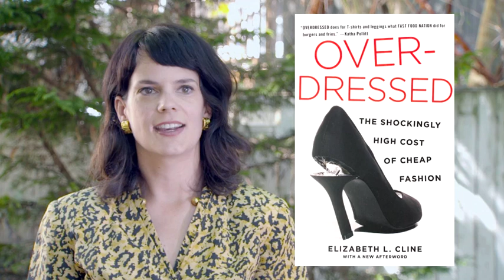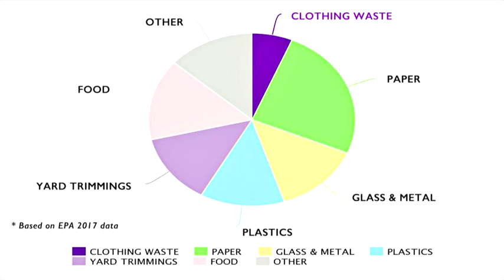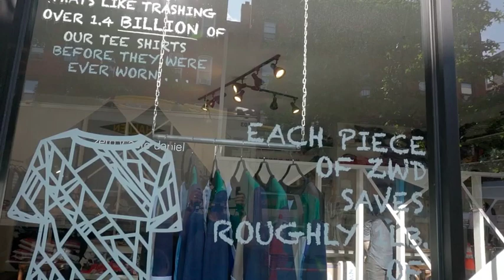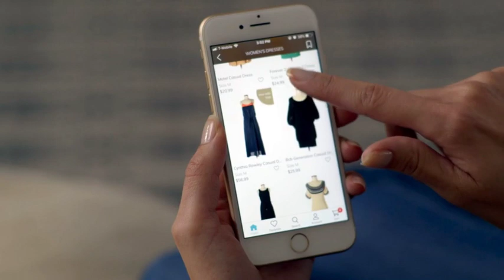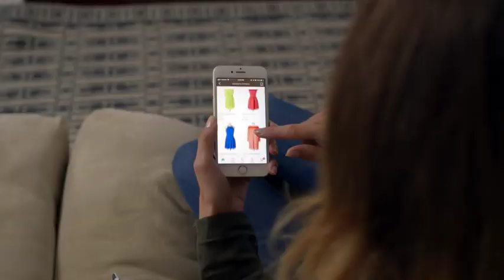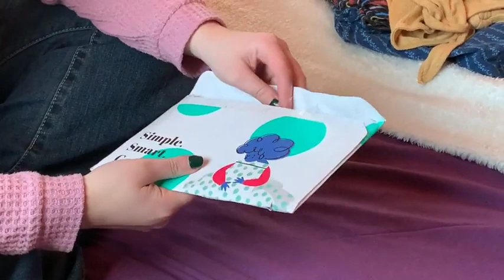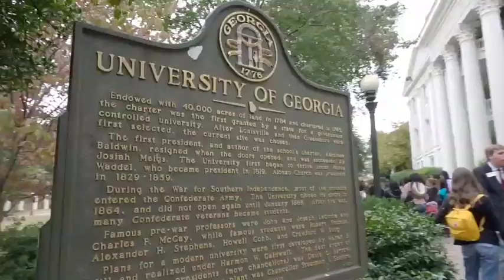Episode 402- "FASHIONED FOR THE PLANET"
The fashion industry is one of the most polluting industries in the world and Americans send millions of tons of clothing to landfills every year! This issue affects us all whether we are fashionistas, or just people who wear clothes. In this episode, EcoSense explores alternatives to fast and cheap fashion. From upcycling vintage clothes, to buying and selling through consignment, to clothes made from scraps rescued from the landfill, EcoSense reveals fashion choices that look really good on the planet.